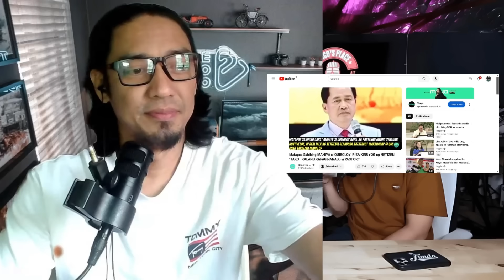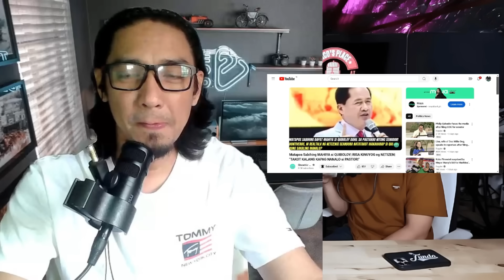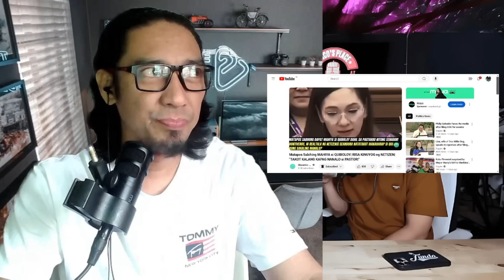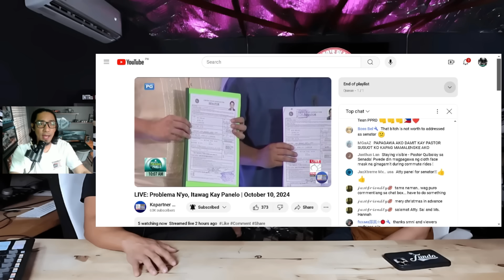ITO ANG MATINDI PLANADO ANG PAG PA-DISQUALIFY KAY PASTOR? SENATOR JV SINIWALAT SINO ANG KAWATAN?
si kuya goods ay nagbibigay ng mga video clips sa mga nangyayari sa bansa mga balita mga kumentaryo, mga vlog, naghahatid ng mga inpormasyon sa mga kababayan natin lalo na sa mga ofw at migrant workers sa pamamagitan ng blog na ito nahahatid at napapanuod nila ang mga nangyayari sa bansa.

PLEASE PAKI SUPPORT ANG CHANNEL NA ITO!
gusto lang natin mag share ng blog patungkol sa mga ganap at mga pangyayari sa senate at sa mga issue sa ating bansa.

GMA 7
UNTV
PTV4
SMNI
ABSCBN
CNN
RAPPLER
PTV5
SI KUYA GOODS
DADA KHOO
JOM ALONE WORK TRAVEL
SEDRICK BOLO
ISTORYA PINAS
PINAS UPDATE
RAFFY TULFO IN ACTION
BITAG
JULIUS BABAO
KMJS
CNN
COCO MARTIN
CONG TV
SENADOR RAFFY TULFO
SENADOR ALLAN CAYETANO
SENADOR RIZA HONTIVEROS
SENADOR ROBIN PADILLA
SENADOR BATO DELA ROSA
SENADOR CYNTIA VILLAR
SENADOR JIONGOY ESTRADA
MAYOR GUO
ALICE GUO
TOTO CAUSING
BOLDYAK TV
LIZA MARCOS
FERDINAND MARCOS
POGO
SAKSI
MANILA BULLITIN
INQUIRER
SENATE NEWS
BRAVO NEWS
PH UPDATE
SHOWBIZ PANATICS
QUIMBO
MARTIN ROMUALDEZ
LISA MARCOS
CONG. HERERA
MARCOLETA